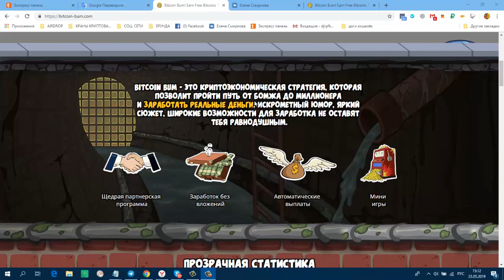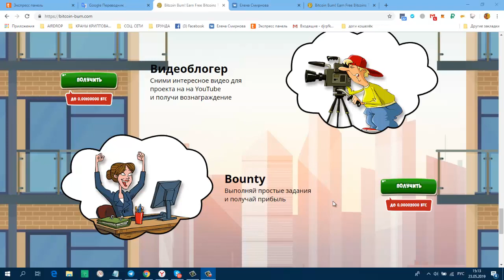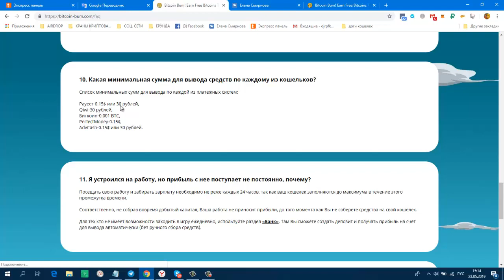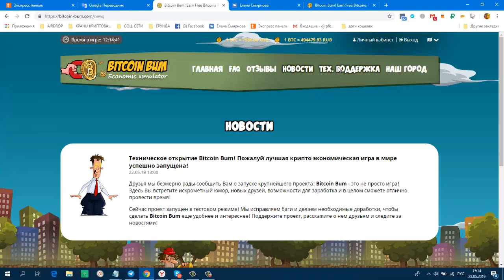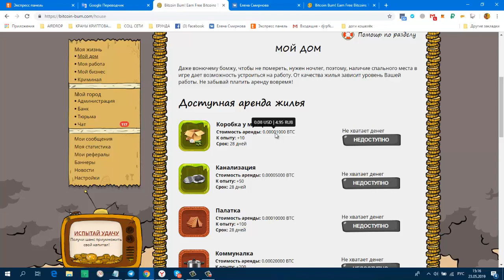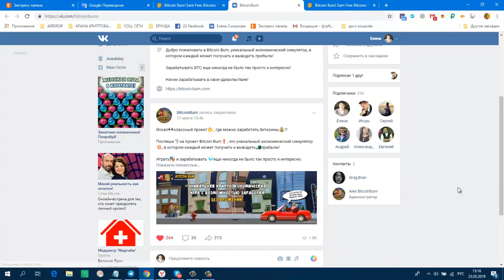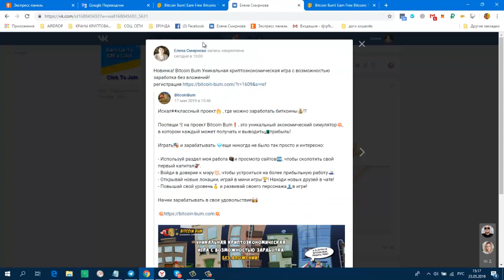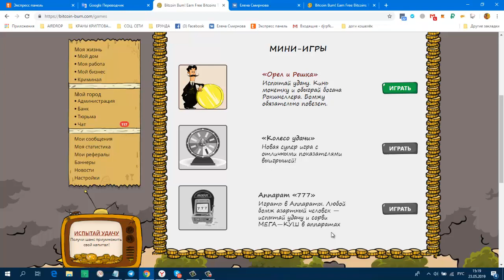Новинка! Bitcoin Bum Уникальная криптоэкономическая игра с возможностью заработка без вложений